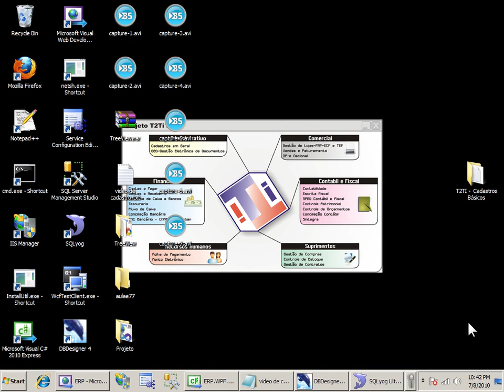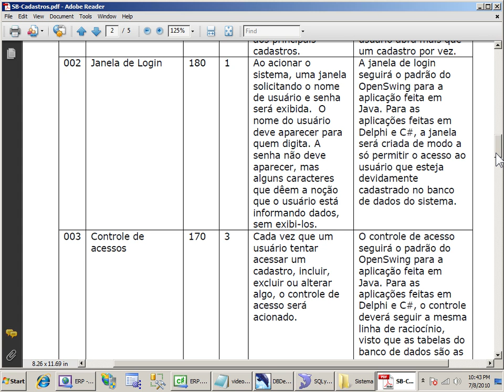T2Ti ERP - C# - Cadastros - Video Aula 15 - Autenticação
Este é o primeiro módulo do Treinamento T2Ti ERP feito em C#. Neste curso abordaremos as tecnologias envolvidasna criação do ERP, especificamente na criação dos cadastros básicos do ERP. Neste primeiro vídeo foram abordados todos os aspectos definidos no Sprint Backlog dos cadastros básicos.

Video Aula 15 - Autenticação
Considerações sobre os tipos de autenticação fornecidos pelo serviço.